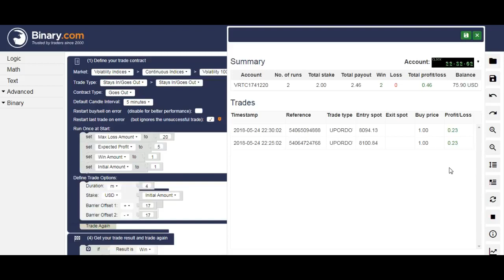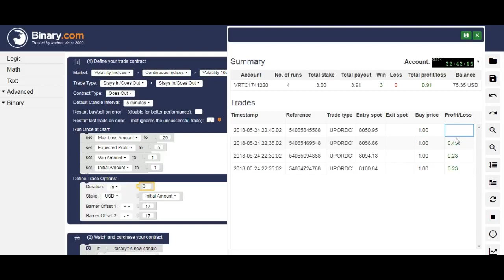UP DOWN Binary Bot | Alternate Wins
This auto trading robot runs on Binary.com platform.  Martingale on every loosing bet.

In this bot, we have developed advanced system to decide trades.

HIGHER/LOWER BOTS
LEVEL TOUCH BOTS
CALL/PUT BOTS
HIGHER/LOWER
DIGIT MATCH/ DIGIT DIFFER BOTS
BINARY CASINO BOTS